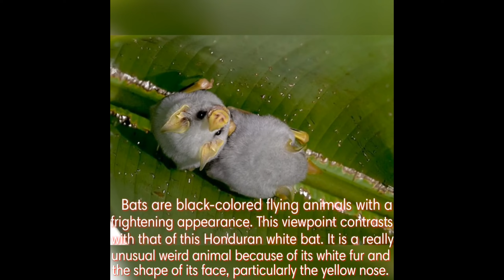Top 10 Unique and Rare Animals in The World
Thank For Wathing.!